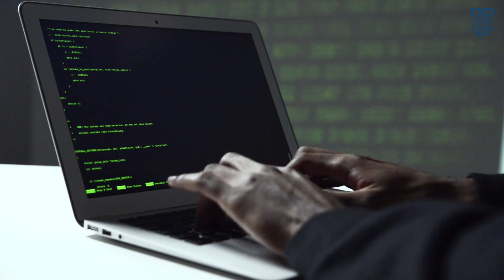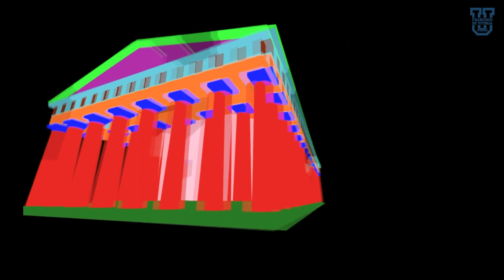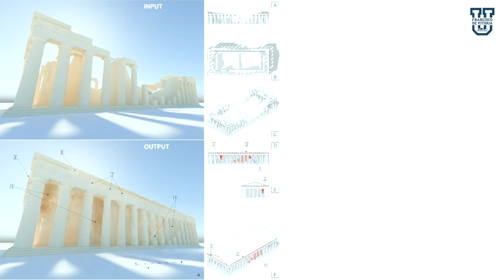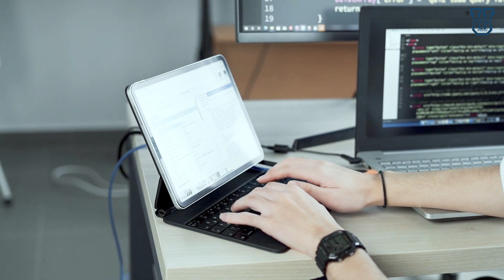Emilio Delgado Martos | Mind On 2023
La inteligencia artificial basada en el análisis de imágenes reconstruye automáticamente el estado original de una ruina arquitectónica. La investigación del Dr. Emilio Delgado Martos permitirá mejorar la comprensión, interpretación y explotación de las ruinas patrimoniales que ahora mismo no disponen de medios para su reconstrucción.